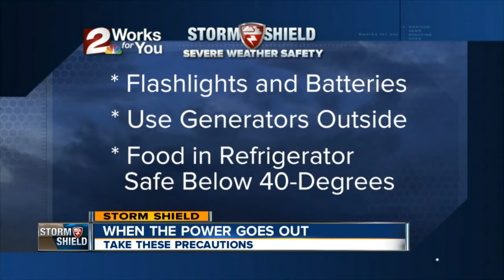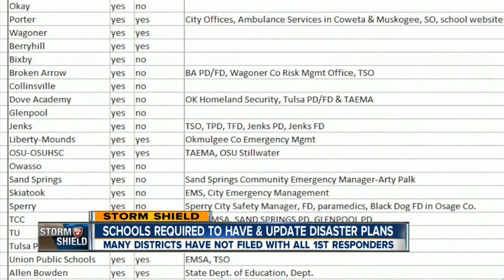Storm Shield Severe Weather Special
Part two with information on how keep you and your family safe during tornados, severe thunderstorms, flooding and power outages due to high winds.